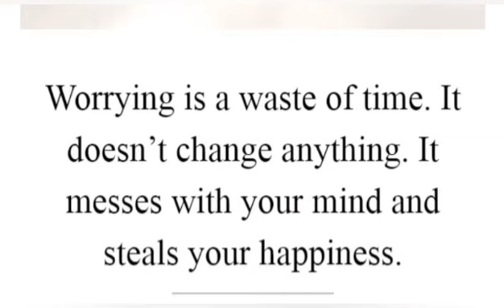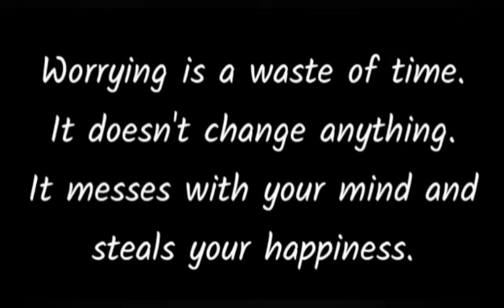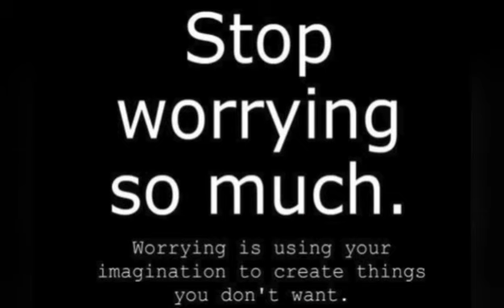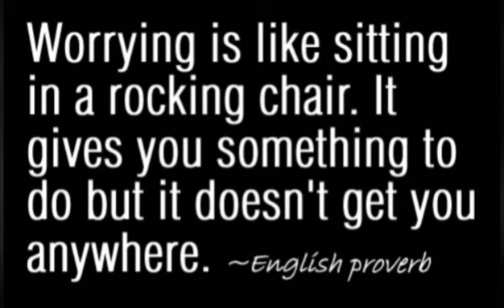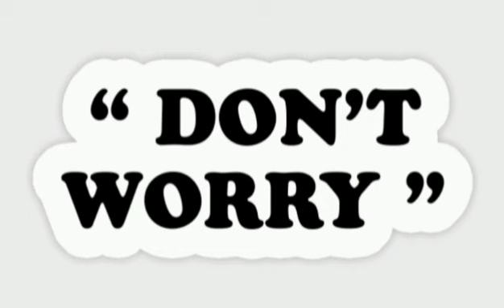CATHOLIC MEDITATION: Saturday - 19 June, 2021. 11th week - Ordinary Time, Year B.